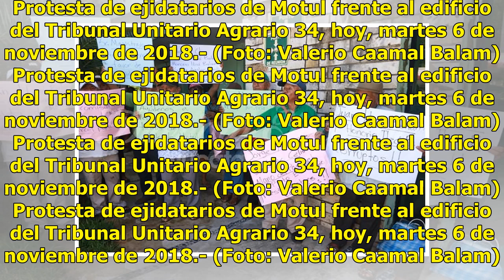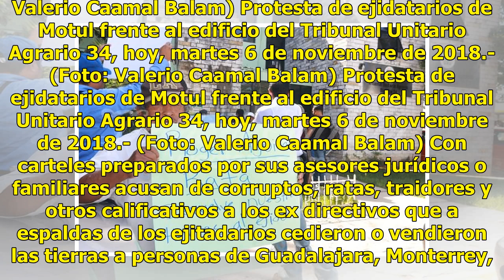Campesinos de Motul exigen justicia a magistrado agrario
Una comitiva de ejidatarios de Motul realiza, desde las 10 de la mañana de hoy, una protesta para exigir al magistrado del Tribunal Unitario Agrario 34, Antonio Luis Betancourt Sánchez, que dicte sentencia porque lleva 4 años el juicio que interpusieron para que les reintegren 3,500 hectáreas que re...